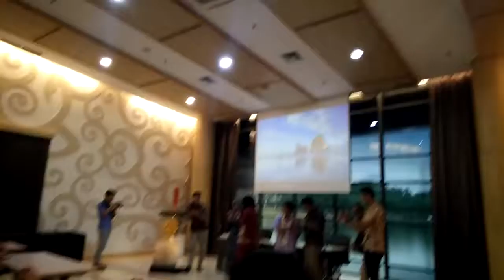ASEA​ UNINET​Student​Week​2017 closing ceremony performance(2)